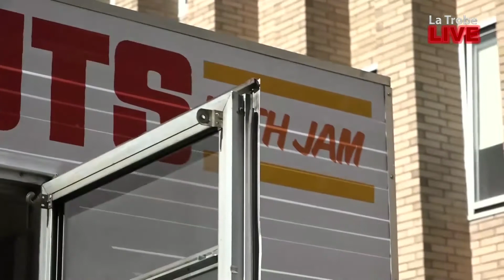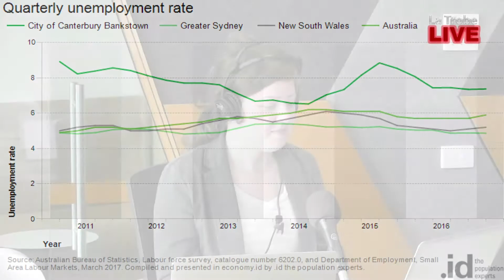The Eagle Report - Episode 4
Today on The Eagle Report we celebrate the launch of The Media Hub. Coming in to speak about the event is Vice-Chancellor John Dewar and journalism Professor Lawrie Zion. We also have news headlines and sports coming up.